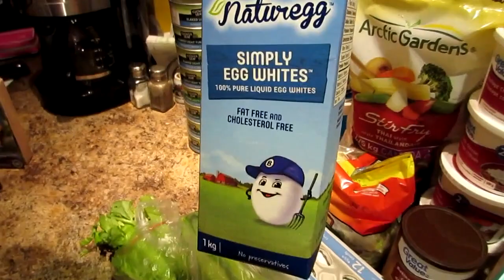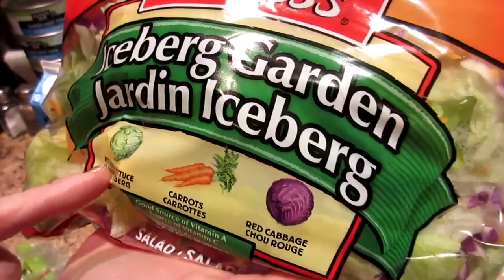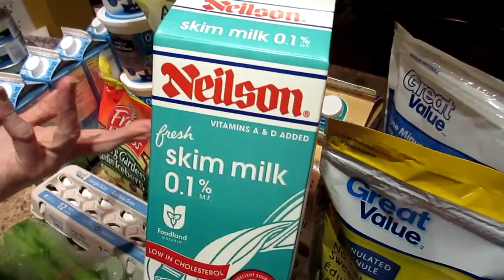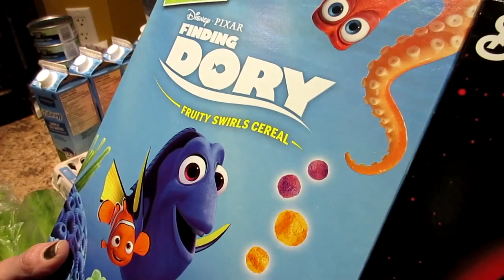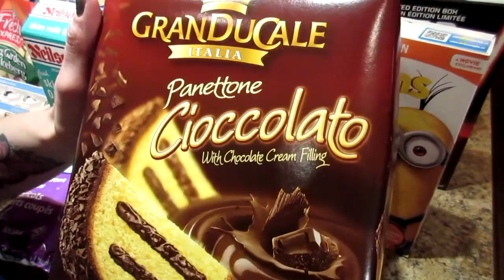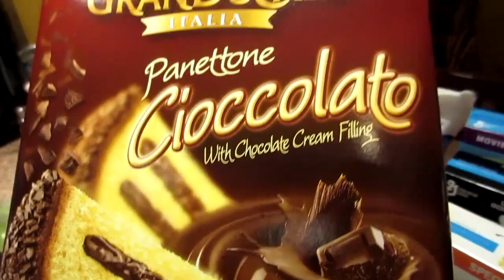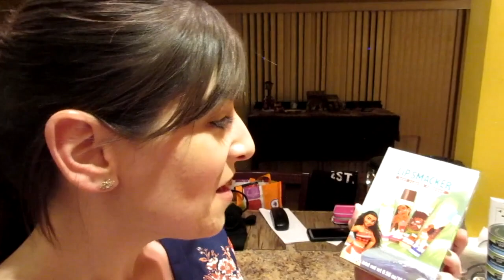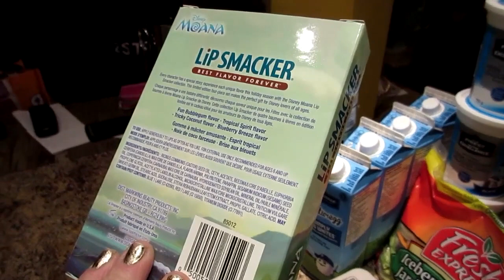Happy New Year Weight Loss Grocery Haul!!! & Treats! Nicole Collet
Hi Guys!  Welcome to 2017 and a new weight loss grocery haul video!

Nicole Collet
23-500 Fairway Rd. S
Suite 133
Kitchener, ON
N2C 1X3